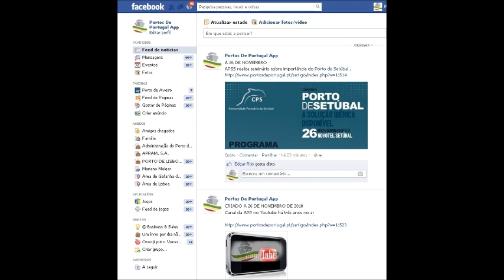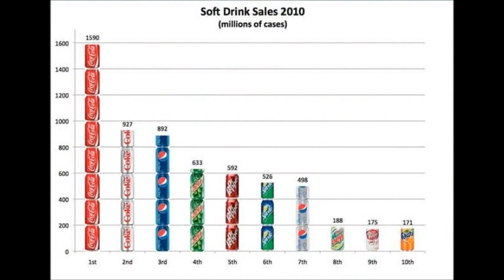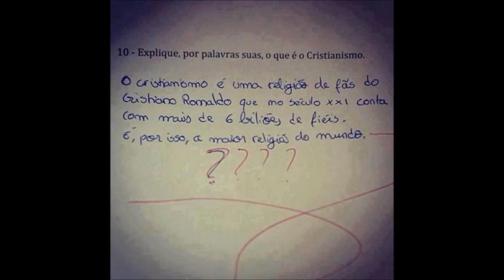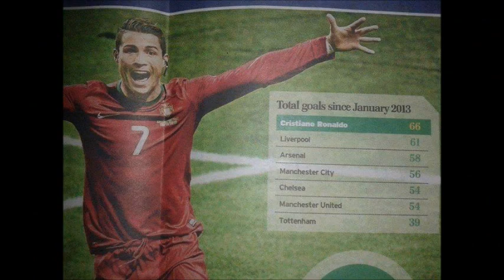Toda a gente goza à brava com a Pepsi!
A PEPSI borrou a escrita, agora é o bombo da festa da malta adepta de Cristiano Ronaldo.
Já há páginas no facebook pedindo para boicotarmos a Pepsi, com lista detalhada de todos os produtos derivados que a empresa vende, ainda são bastantes e nem todos de beber, também há de comer.
Joseph Blatter e Messi também apanham por tabela no campeonato da gozação.
Há quem critique tamanho assomo patriótico por episódio que consideram um fait divers.
Neste vídeo compilamos várias dezenas de imagens que têm o mérito de nos fazerem rir um bocado, esquecendo por uns minutos as malfeitorias no próximo orçamento de Estado e outras chicotadas mais na nossa já tão esmiufrada carteira!

Depois da burricada, a PEPSI engoliu em seco. Na sede da empresa já dizem "Ronaldo is the BEST"!!!
Tudo graças ao humorista Nilton...

SUBSCREVA OS NOSSOS CANAIS PARA ESTAR SEMPRE A PAR DOS TELEJORNAIS COM MAIS PONTAPÉS-BICICLETA RODA 28 DO YOUTUBE

TAMBÉM PODE FICAR COM VONTADE DE DAR UNS PONTAPÉS NA CRISE DEPOIS DE VER:

Ainda não subscreveu o "PIADAS TUGA"?
Não demore mais. Vá já a

66par